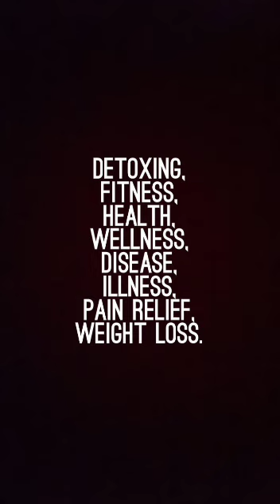MEN AND WOMEN FERTILITY BOOSTING, WATER ENEMA, HERBAL ENEMA, ESSENTIAL OIL ENEMA, YOGA, PILATES.